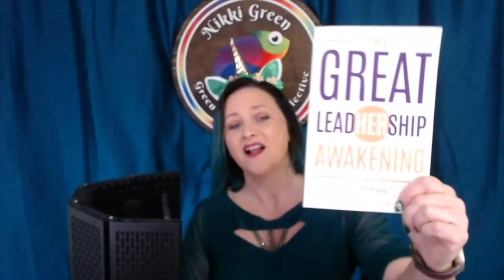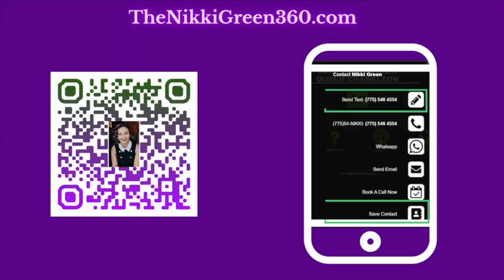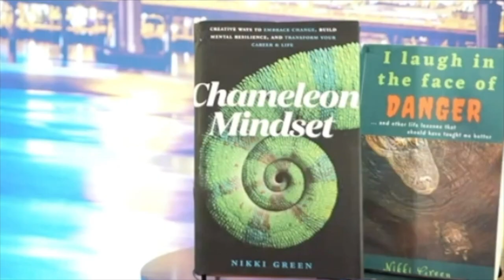Episode #65: Navigating Personal Growth and Community Success with Dean Fisher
🌟 Episode #65: Navigating Personal Growth and Community Success 🌟

Ever wondered about your life's purpose and building authentic connections while facing life's challenges? Join us in this inspiring episode with Dean Fisher, an expert in personal growth, community success, and the magic of authentic connections. 🚀

Explore the conversation, covering topics such as:
00:00 - Introduction to Dean Fisher
01:40 - The Journey of Personal Growth
07:09 - Navigating Life's Challenges
10:04 - Unlocking the Magic of Authentic Connections
11:00 - Embracing Community and Cultural Integration
16:01 - Shaping a Purposeful Future

Dean shares his insights and experiences to empower you to thrive personally and create success within your community. 🌟